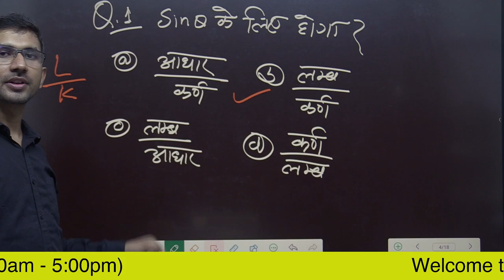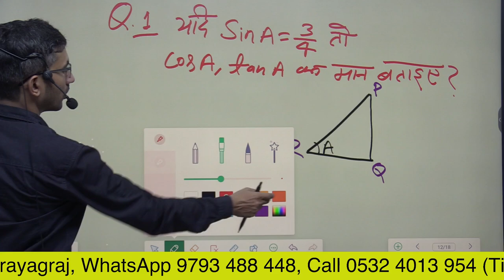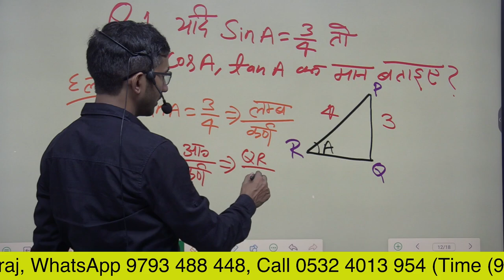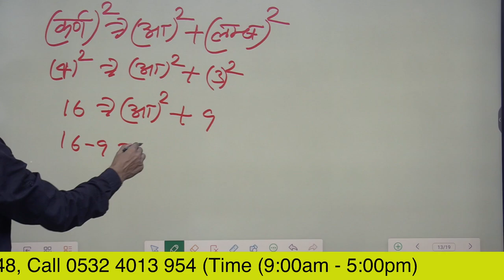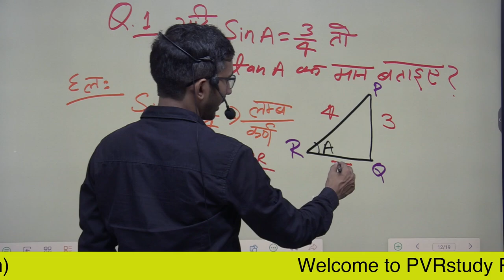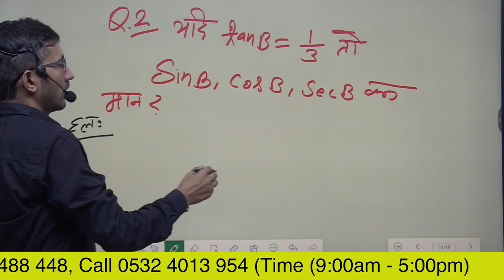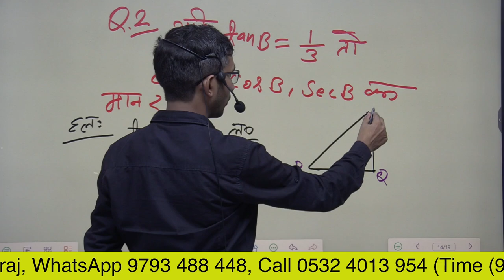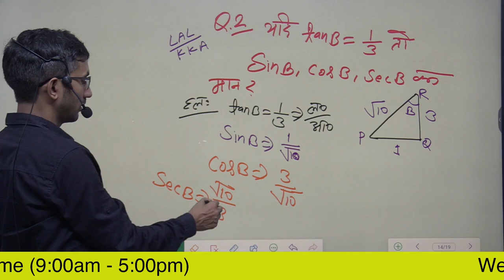Video 47 | Trigonometry Part 3 | जीरो लेवल से त्रिकोणमिति